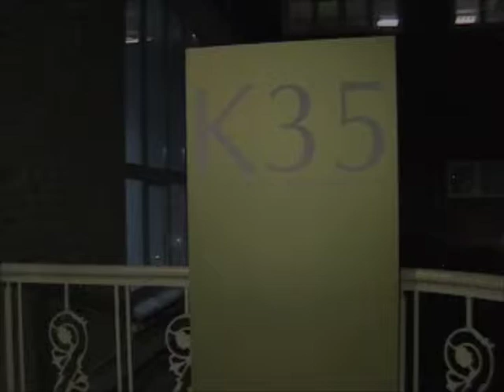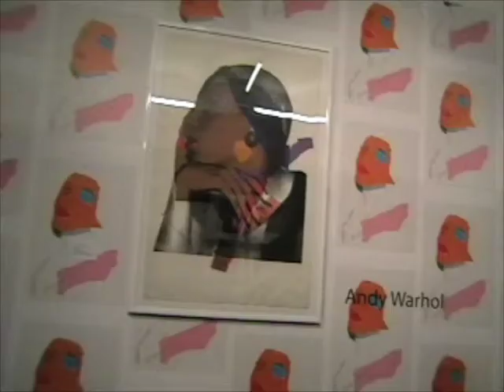Выставка Andy Warhol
Автор репортажа - Стефания Богдане